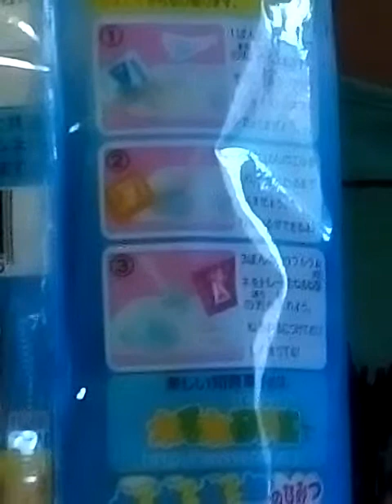Tutorial caramella giapponese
Ciao a tutti oggi mi é arrivato questo pacco  dal giappone con dentro questa e altre delizzie!!!